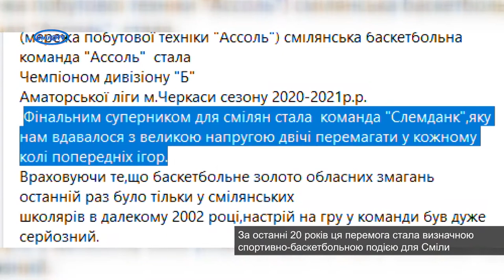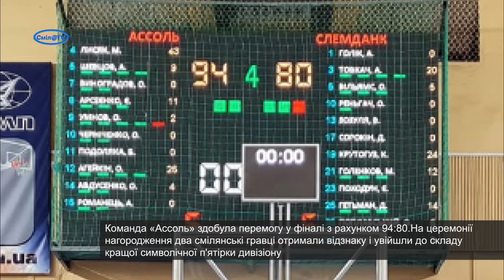Смілянські баскетболісти стали Чемпіонами дивізіону "Б" Аматорської ліги м. Черкаси